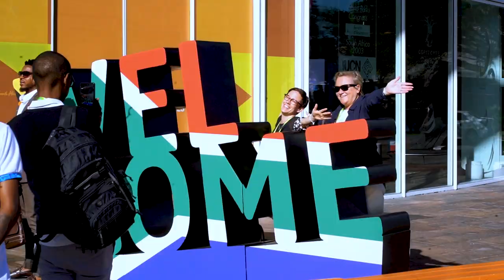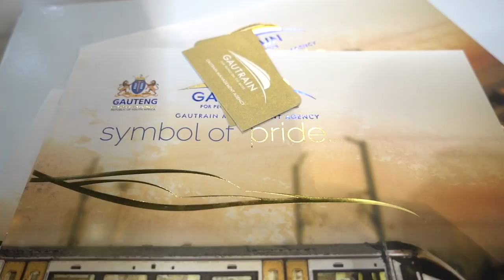ATI 2023: Day 3 - Gauteng MEC Tasneem Motara on Rebuilding Gauteng Tourism through Economic Growth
Discover the inspiring vision of Gauteng Department of Economic Development MEC, Tasneem Motara, as she emphasizes the incredible opportunity of bringing people together in a post-pandemic world. Join her as she highlights the power of a single platform where SMMEs and established businesses can showcase what Gauteng has to offer through the thriving tourism sector. She stresses the goals to support these entities directly by providing them access to renowned platforms like Africa's Travel Indaba. Witness the collective effort to rebuild and reignite Gauteng's economic growth while creating remarkable business opportunities and unforgettable experiences for visitors. Get inspired and be a part of the transformative journey to a prosperous future. Plan your Gauteng adventure today!